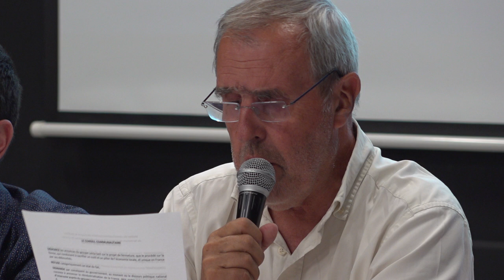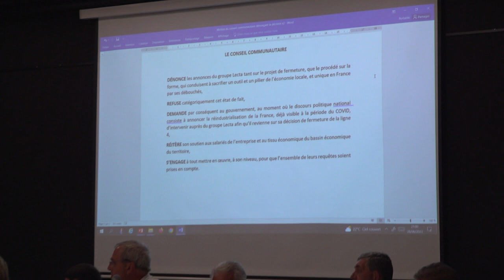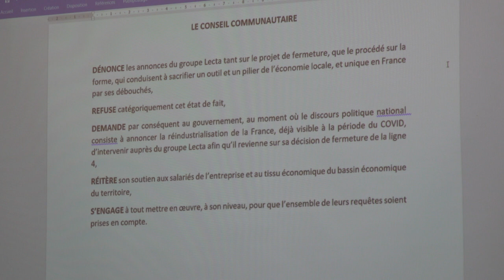CCTHPN MOTION ARRÊT LIGNE 4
Minute de silence et motion contre l'arrêt de la ligne 4 aux papeteries de Condat (24) à Le Lardin-Saint-Lazare lors du conseil communautaire du 28 juin 2023 à Limeyrat (24) de la CCTHPN (Communauté de communes du terrassonnais haut Périgord noir);